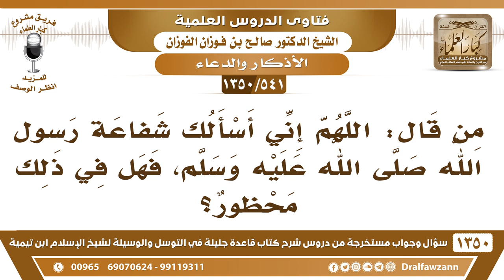[541 /1350] من قال: اللهم إني أسألك شفاعة رسول اللهﷺ، فهل في ذلك محظور؟ الشيخ صالح الفوزان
-[541 /1350] السؤال: من قال: اللهم إني أسألك شفاعة رسول الله صلى الله عليه وسلم، فهل في ذلك محظور؟
 الجواب: هذا طيب، اللهمَّ شفِّع فيَّ نبيك وعبادكَ الصالحين، طيب هذا، هذا دُعاء، دُعاء تدعو اللهَ عز وجل أن يُشفعهم فيك.
للاشتراك في قناة الشيخ صالح الفوزان
أسئلة وأجوبة من شرح قاعدة جليلة ( 1350 ) مقطع

للاستفسار والإقتراحات والدعم
رئيس الفريق
لمشروع كبار العلماء